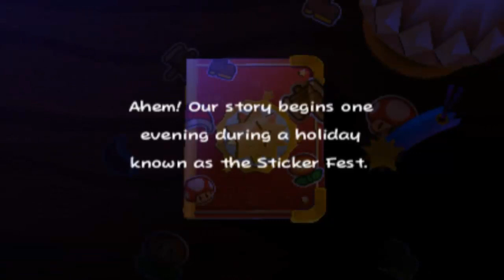[OLD] Paper Mario: Sticker Star - Part 1 (Paper Mediocrity: Stickers and such)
Insert several paper jokes here.